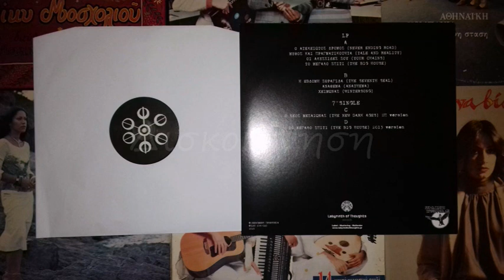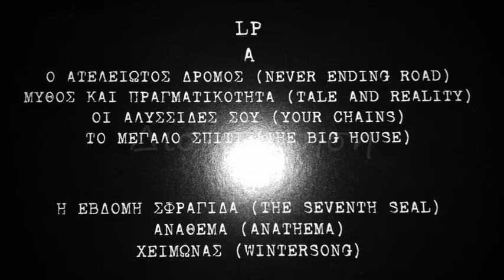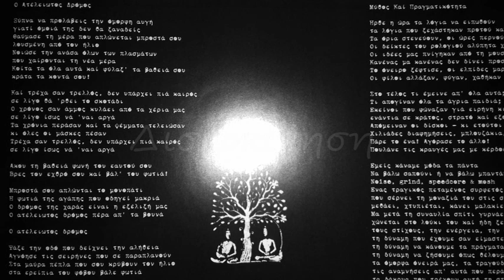ΞΕΧΑΣΜΕΝΗ ΠΡΟΦΗΤΕΙΑ - Ο ΑΤΕΛΕΙΩΤΟΣ ΔΡΟΜΟΣ